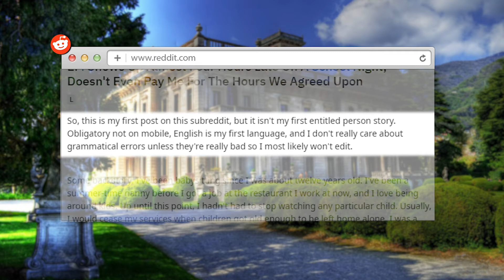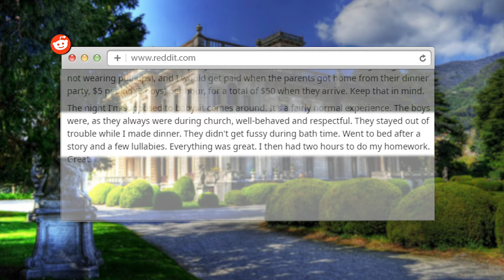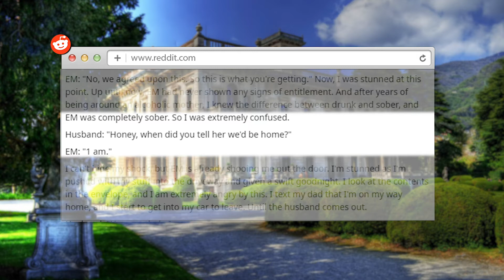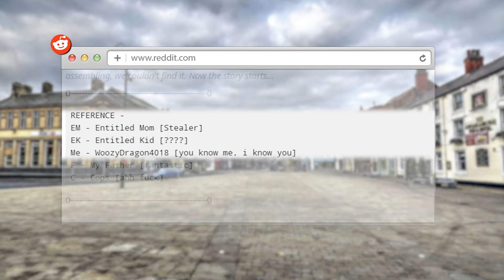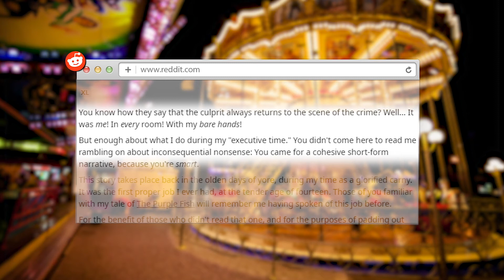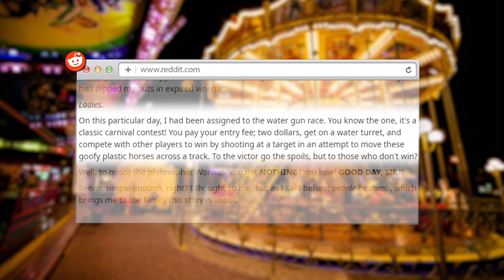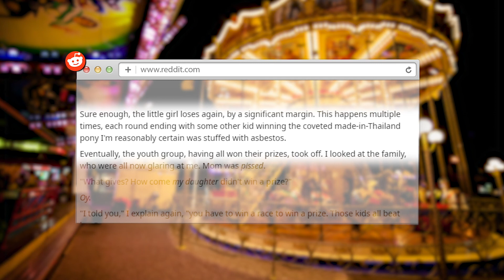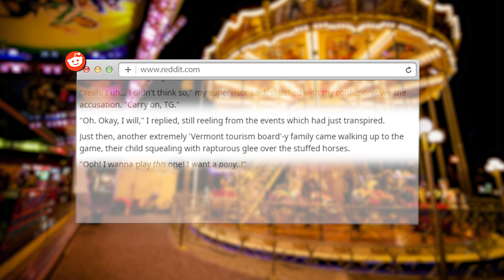r/EntitledParents | EM is not paying me for babysitting their Kids!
Me babysitting unannounced overtime and EM is not paying for the overtime I have done.

Entitled Parents Story 1
EM Shows Up Almost Four Hours Late On A School Night, Doesn't Even Pay Me For The Hours We Agreed Upon

Entitled Parents Story 2
EM steals our Inverter (UPS) and blames us for stealing her UPS!

Entitled Parents Story 3
The Race Card